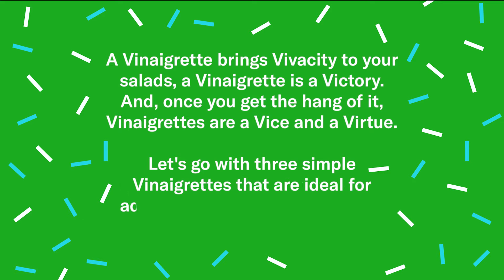How to prepare 3 easy vinaigrettes to dress your salad or your seafood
En Grand Krust apostamos por el marisco y pescado salvaje porque es garantía de calidad, ofreciendo el mejor sabor y textura en nuestros productos. Recién capturado, en estado salvaje, se selecciona en los mismos buques-factoría, se congela y se procesa a bordo con las técnicas más avanzadas, manteniendo un estricto control de calidad durante todo el proceso.

Todo ello, respetando el medio ambiente, practicando una pesca sostenible. Pescamos especies salvajes, siempre en caladeros sostenibles, usando artes selectivas y minimizando el impacto sobre el medio marino y su biodiversidad.

Pescamos calidad, pescamos con responsabilidad.